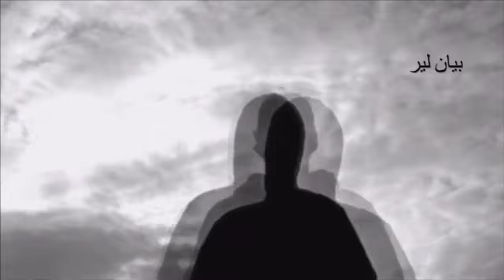سليب ‏عائشة ‏مع الاستاذ بيان لير‏+الاستاذ وليد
sans_tabou ‏في غرفة مغاربة عقلانيون